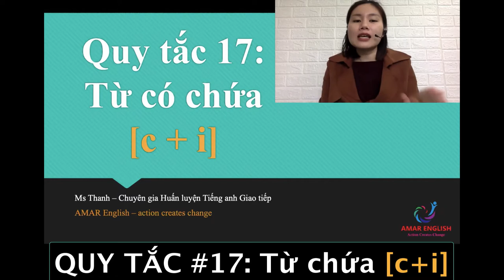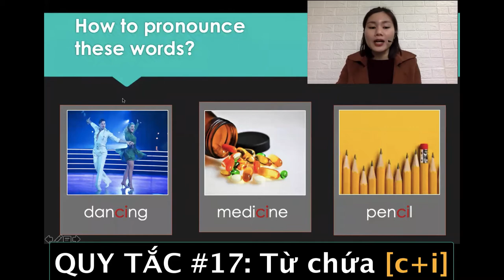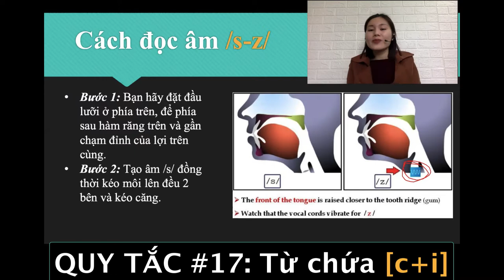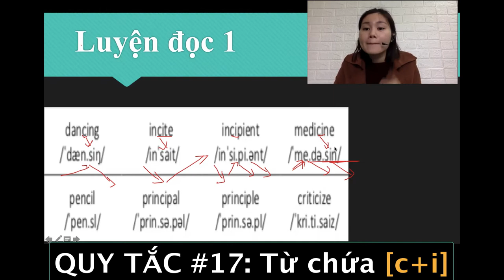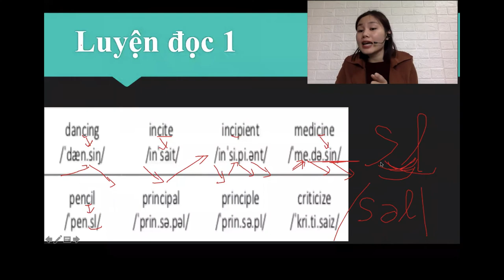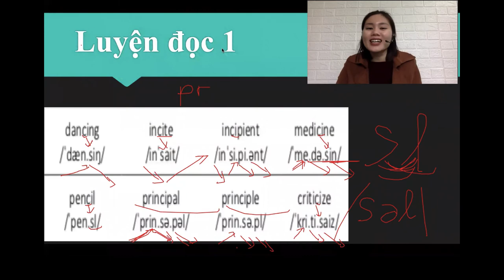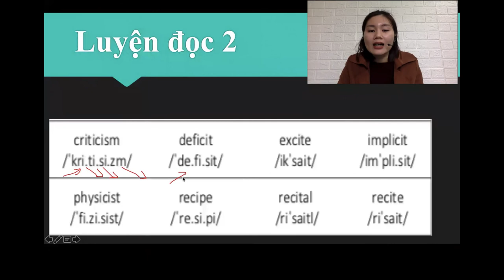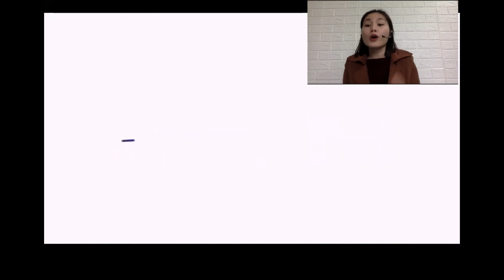Đánh vần Tiếng anh - Quy tắc số 17: Từ chứa [C+I] | AMAR ENGLISH | (Học Tiếng Anh Online)